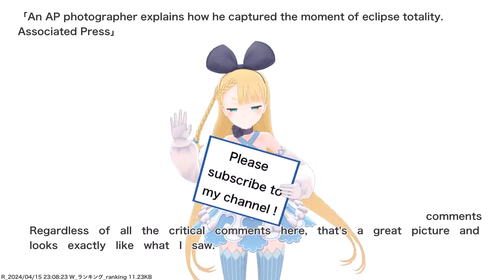An AP photographer explains how he captured the moment of eclipse totality. Associated Press,etc